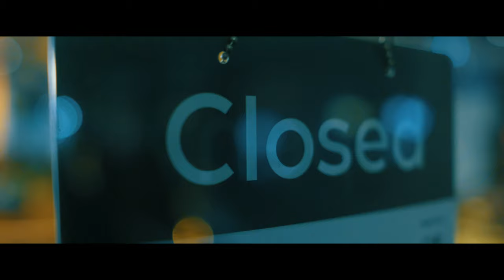Ndiwe Wandinoda-Tecnor 27 Official Music Video By Easy Visualz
This is one of our flagship productions where we feature on our channel a boy from the ghetto who diverges his art into the international arena.
Very talented Afro Fusion artist who infuses slow and fast vocal delivery in a very smooth and pleasant way, this video is a must watch & share video.

This production was made possible By The Good Fellas in the provision of vintage cars and hanger Curtesy of Djay Max , Tsuro Flex Clothing for Outfits and Wes Lit production for the videography Gear and Production Assistance.

Do follow links below for detailed information and bookings.

book for above mentioned o on our website ,fb page and Instagram handles

Creative Commons Attributions. No part of this publication may be reproduced, distributed or transmitted in any form or by any means including recording or posting on a  channel  without the prior permission of the publisher and accreditation of the original publisher5